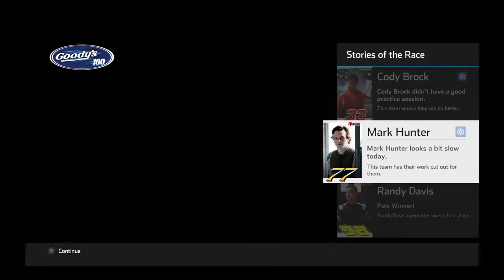NASCAR Heat 5 Carrer Mode Part 13: Who Is Clutch?